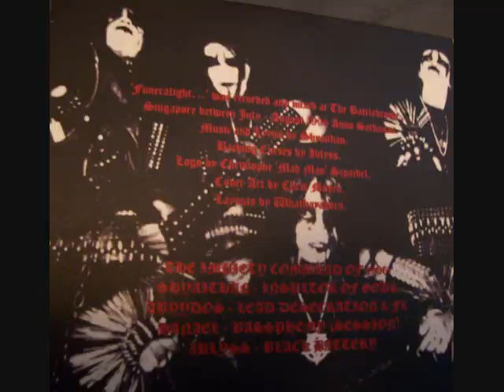Impiety - Funeralight... (Full EP) 1997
Track Listing

1. Funeralight...
2. Sodomythical Frostgoats
3. Serpentspells
4. Sorcerique Baphostorms
5. Dragonoath Diabolus